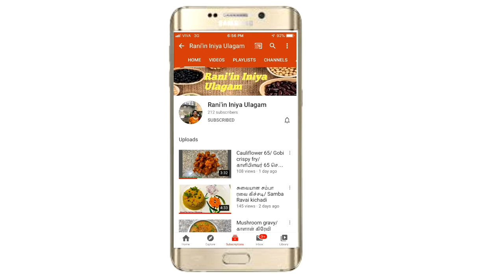Instant Bonda Recipe | Hotel style Mysore Bonda | Bonda recipe in Tamil | மெதுவடை சுவையில் போண்டா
Hello friends,
Welcome to Rani'in Iniya Ulagam...

In this video i am going to share instant bonda recipe. it will take very less time to prepare but taste is same like methuvadai.

Friends do try this recipe at your home and send your valuable feedback  in comments below.

Thankyou,

rani in iniya ulagam | raniin iniya ulagam | rani kuwait | rani samayal kuwait | tamil youtuber | tamil Vlog | kuwait rani

Instant Bonda | Instant bonda recipe in tamil | methu vadai in tamil | methu vadai suvail bonda | மெதுவடை சுவையில் போண்டா

போண்டா | Bonda in Tamil | Snacks Recipe in tamil | மைசூர் போண்டா | Mysore Bonda | mysore bonda in tamil | Teatime Snack Recipe | Bonda Recipe in Tamil | onion bonda in tamil |
Vengaya Bonda | bonda | idli mavu bonda | idli | snacks | tamil recipes | hotel | கையேந்திபவன் | easy snacks | quick snacks | easy | quick | recipe | recipe in tamil